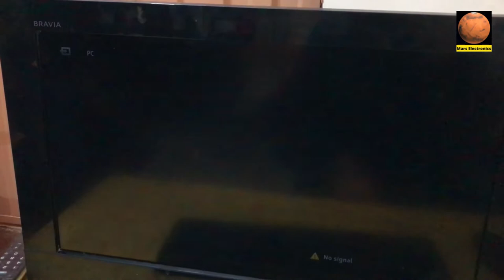DELL PC AMBER ORANGE LIGHT BLINKING PROBLEM, OPTIPLEX 3060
This video shows how to solve dell pc amber orange light blinking problem,Dell Optiplex 3040,3050,3060,3070,3080 amber light blinking problem fix by Mars Electronics.